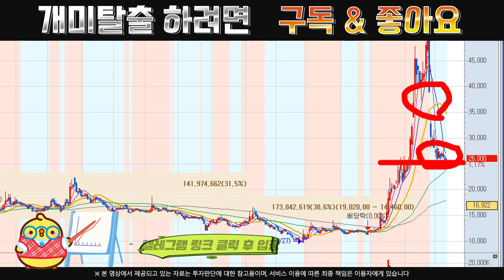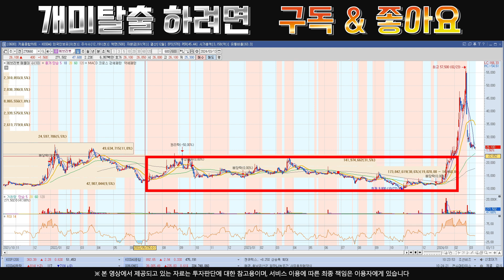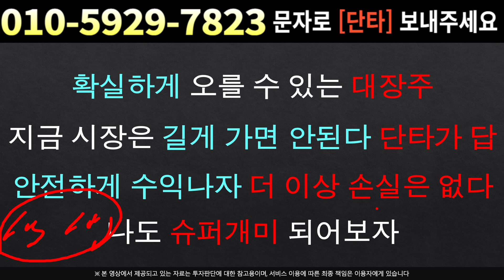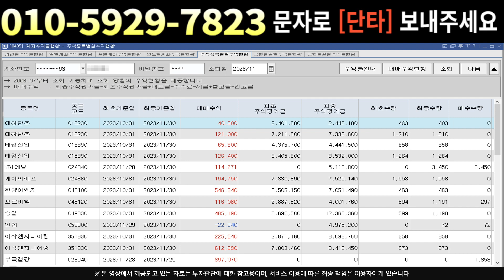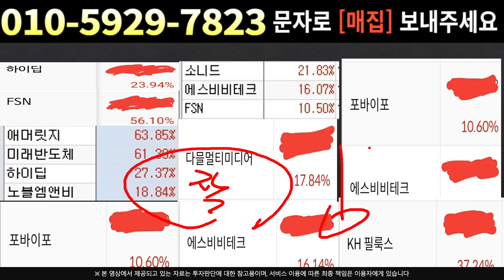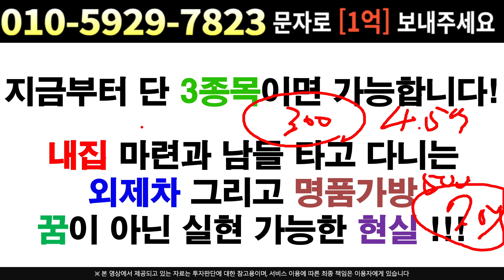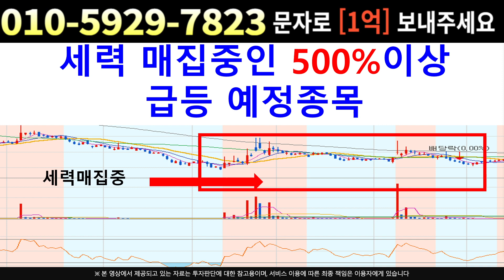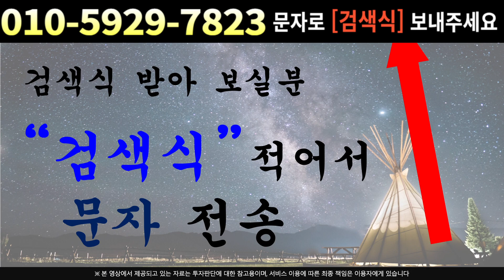[주식]에브리봇 - 꼬리캔들 이거 왜나온걸까? 주가 흔들기 당하면 안된다